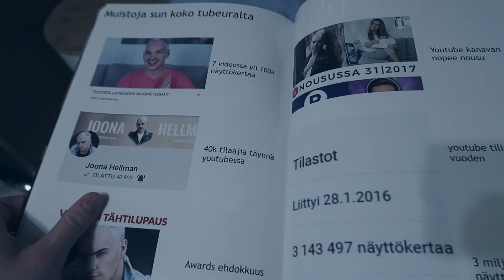LOPETTAKAA TÄMÄ HETI!!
Uskon, että puhun monen somettajan puolesta: LOPETTAKAA TÄMÄ HETI!!

PS: Kuka muu nauroi kohtaa 7:37 😂😂😂

▪️ 100€ Lahjakortin arvonta Instagramissa: @joonahellman

▪️ Vaatteet ovat saatu, linkit ovat mainoslinkkejä.

KIRJEET JA PAKETIT: Joona Hellman / Poste Restante / 24100 Salo

🔵 JOS PÄÄSIT TÄNNE ASTI, NIIN KERRO MULLE MITÄ MIELTÄ SÄ OLET ”GM, GN” SNÄPEISTÄ JA LAITATKO ITSE NIITÄ IHMISILLE 🙄